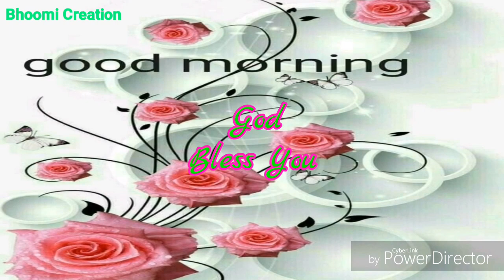GOOD MORNING video - WhatsApp